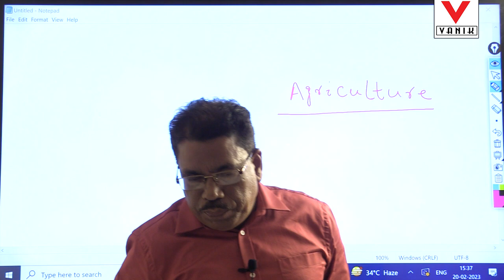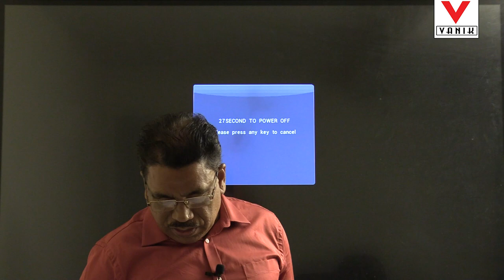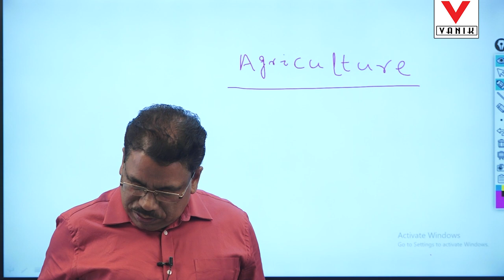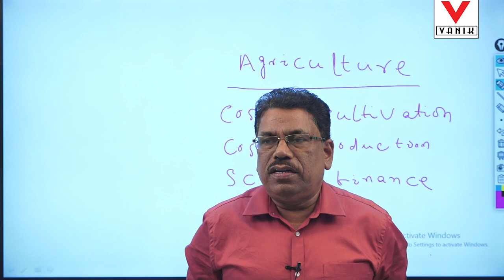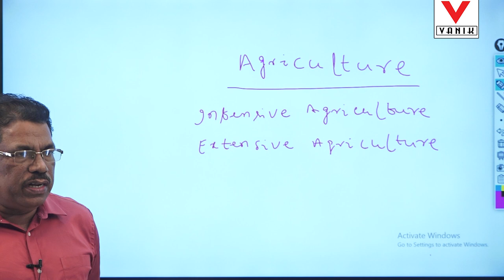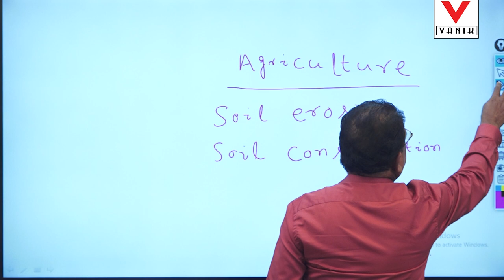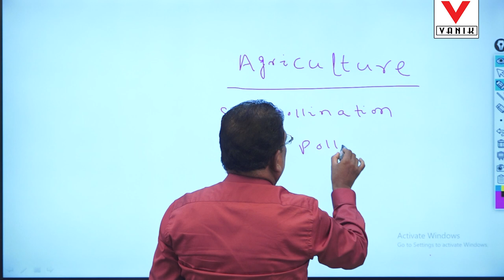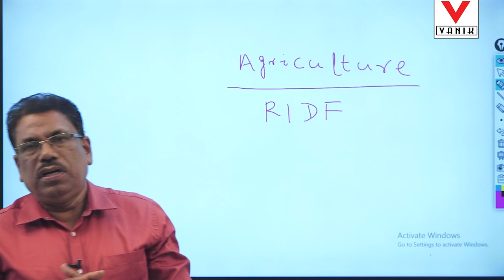IBPS AFO 2022-23 || IBPS SO AFO || AGRICULTURE FIELD OFFICER || IBPS SO AGRICULTURE IN DETAIL